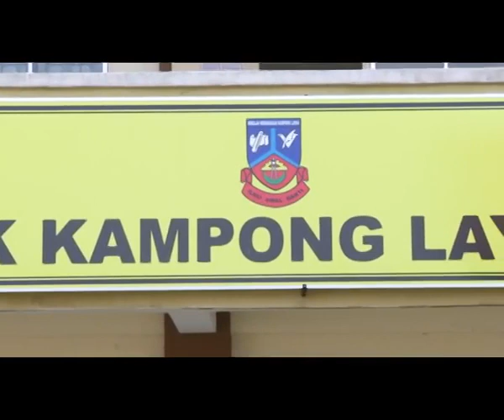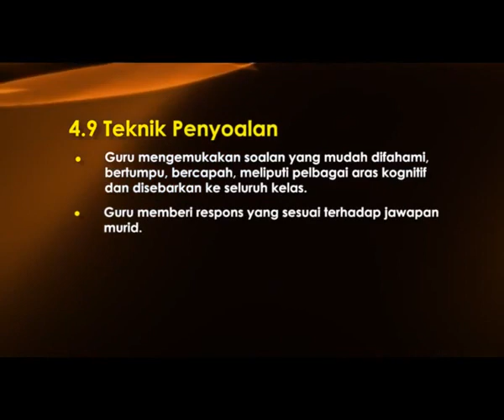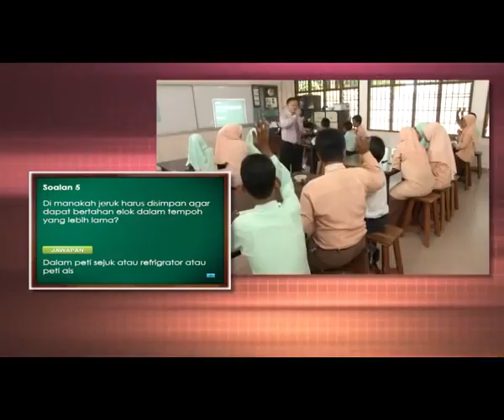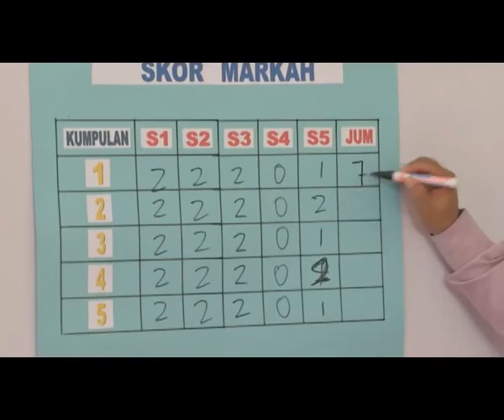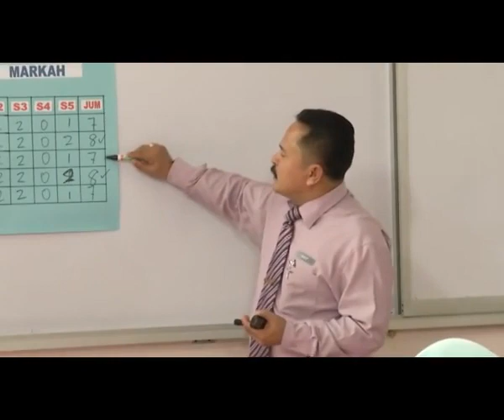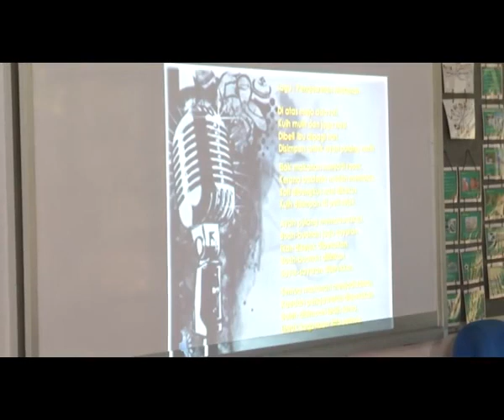e GURU SAINS Tahun 6 Pengawetan Makanan 4 9 Teknik Penyoalan